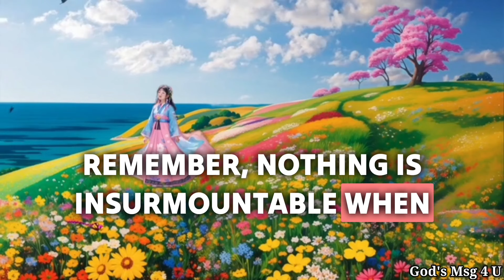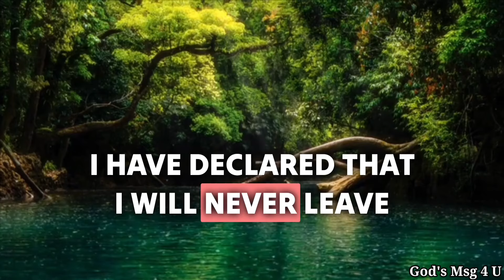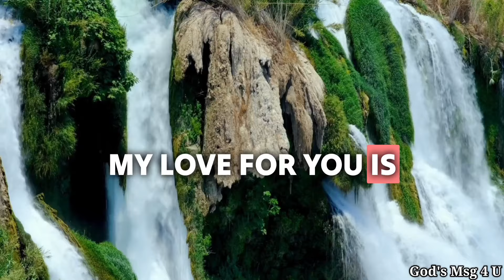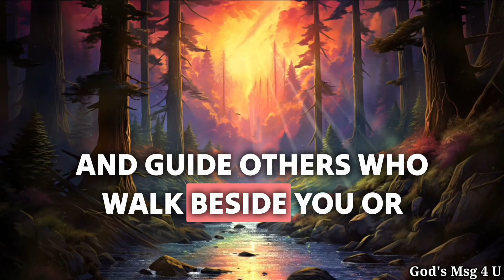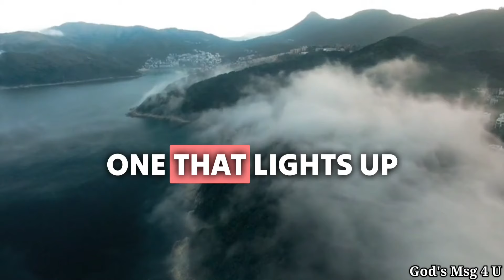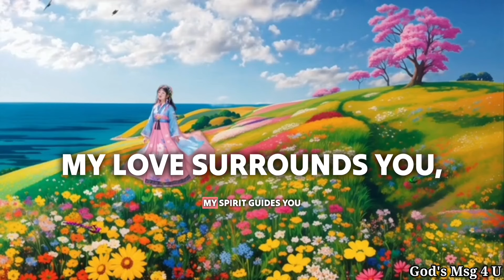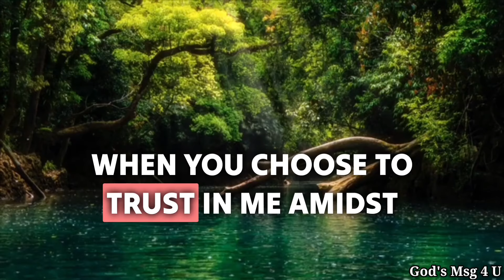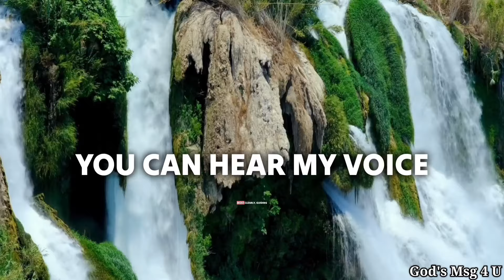BIG SURPRISE | GOD MESSAGE FOR YOU TODAY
11:11💌God says, Someone is planning to put you in Jail...🌈Angels Message✝️Gods Message 1111 Share 💌 This Gods Divine Message With Your Family 👨‍👩‍👧‍👦 And Friends As Well As Those Who Need Guidance From The Universe. 🌌 stay tuned ☺️🥰 Infinite love and Gratitude ❤️🙏 BE HAPPY and Spread Happiness😊🥰 ❤️🌼Thank you🌼❤️🌼🧚 take care😄☺️ ▬▬▬▬▬▬▬▬▬▬▬▬▬▬▬▬▬▬▬▬
This Video Includes All These Searches 👇
1.God message for me today
2. God message for me
3. God message
4. God's message
 5. God message for you
6. Message from god
7. God's blessings message
8. Jesus message
9. God's message for me today
10. God message tarot
11. God's message for me
12. God's message today
13. Message of god
14. Sermons
15. God's message for you today
16. Motivational
17. Message from universe
18. Urgent message from god
19. Universe Message
20. Faith quotes
21. Jesus quotes
22. Church
 23. Joel Osteen
 24. Bible quotes
 25. Bible message
26. Quotes god
27. God's Motivation
28. Bible god quotes
29. Life quotes
30. Faith god quotes
 31. Christian Motivation
 32. The Lord Helps
33. God Helps
34. Grace for purpose
35. Jesus Status and Quotes
36 God's msg 4 u